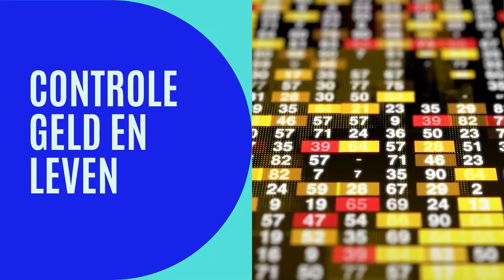Voor niks gewerkt...| De patron podcast | S2 ep2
De wereld is soms heel kortzichtig, ik werk enkel voor geld, en liefst veel geld. Lange termijn plannen worden vaak niet bekeken.

Daarom gaan Dries en Jan in deze aflevering over de voordelen van gratis werk.

Ideeën, tips, of wil je op de hoogte blijven van de podcast?